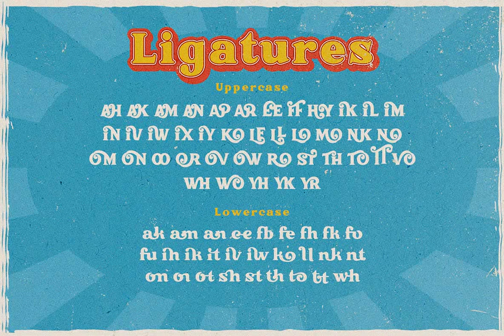Download The Mietlor Font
Welcome to the realm of typeface artistry where classic meets contemporary. Today, we invite you to discover 'The Mietlor,' a retro font exquisitely designed and published by typographic virtuoso Alit Suarnegara.

and let this captivating blend of old-fashioned elegance and boho charm transform the realm of your creative interaction.

The Mietlor is more than a typeface, it is a visual journey. Its bold and beefy serif stands out with a dramatic flair, reminiscent of the eighties and nineties aesthetics. Yet, its design sparks a fresh, fun, and groovy impression, making it a perfect fit for a range of applications - from branding to magazine headers, from Instagram posts to stylish wedding invitations.

Its posh and playful personality redefines the traditional concepts of font designs, giving a modern twist to the classic serif. As unique and rare as a vintage collectible, The Mietlor font imparts a trendy, summer vibe that puts it at the top of the typographic charts.

This is not just a font, it's the embodiment of style and elegance. By choosing The Mietlor, you’re not merely opting for a typeface, but a statement of creativity. When you need a dash of bold in your branding or a touch of elegance in your display, remember The Mietlor is at your service.